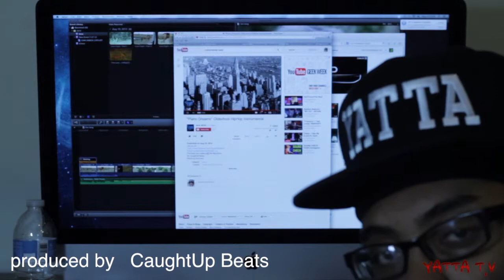WTF Freestyle Mondays YATTA Produced by CaughtUp Beats